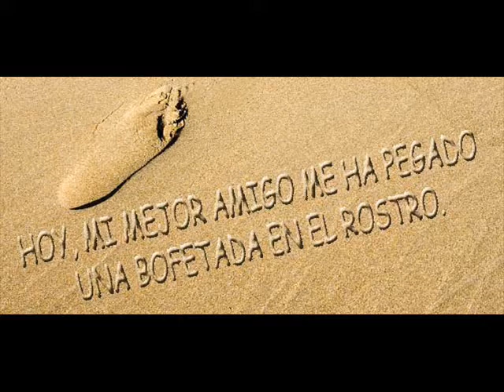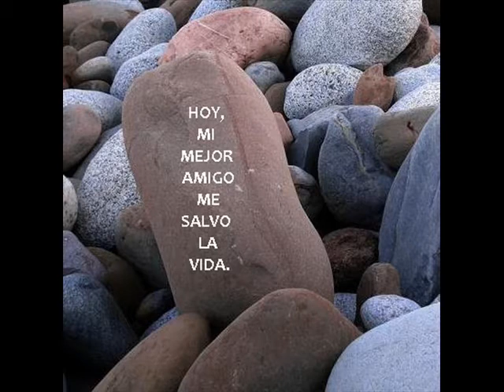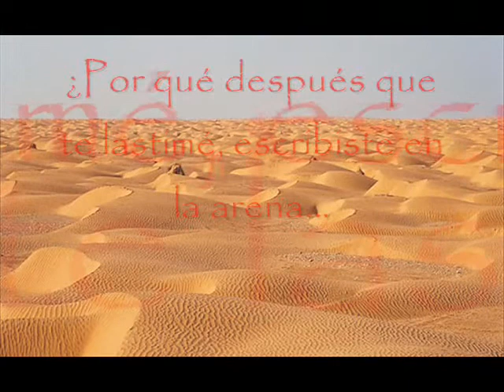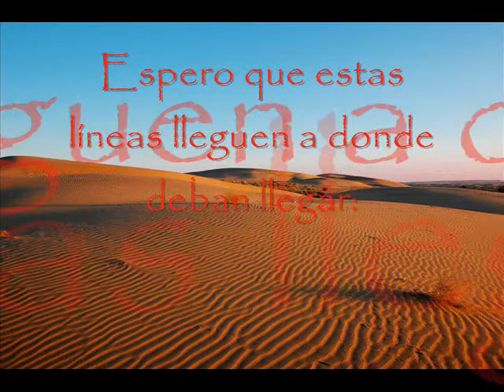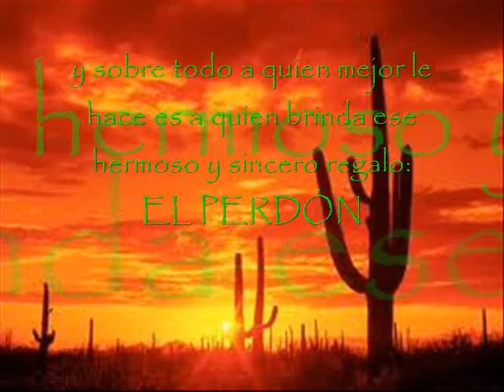Mi mejor amigo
Espero que estas líneas lleguen a donde deban llegar... directamente al corazón. El saber perdonar es restaurador y edificante, y sobre todo a quien mejor le hace es a quien brinda ese hermoso y sincero regalo: EL PERDÓN...